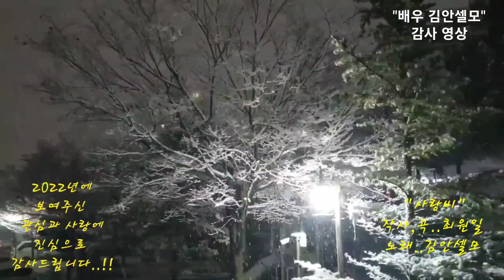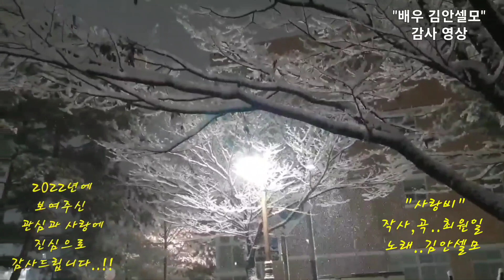* 감사영상 .. 2022년에 보여주신 관심과 사랑에 감사드립니다.!! * 배우, 가수, 낭송자, 촬영, 편집 .. 김안셀모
* 2022년 너무 감사하고 고맙다..!!

* 2022년은...
   배우, 가수로서 잊지못할 것이다...!!

   배우로서는 모노드라마를
   가수로서는 "사랑비(엘프99739)"와
       "말을 해요(엘프99737)" 발표를...!!

* 앞으로 배우, 가수로서 많은 분들께
   기쁨과 희망을 드릴 수 있도록
   더 노력하겠습니다..!!

* 앨범 .. "사랑비"
              작사, 곡 .. 최원일
              편곡 .. 이정민
              노래 .. 김안셀모

* 네이버, 다음에서 김안셀모를
  검색하시면 인물정보를 볼 수
   있습니다..!!

* 감사합니다! 행복합니다! 사랑합니다!
   고맙습니다!